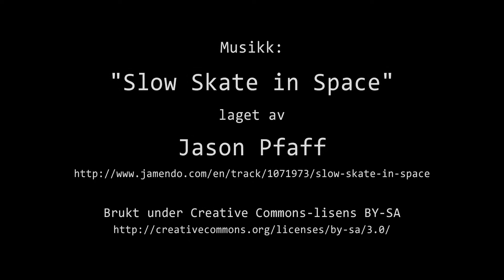Timelapse Cam 2 - Natt til 8. juni 2018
Været i Moss natt til fredag 8. juni 2018.